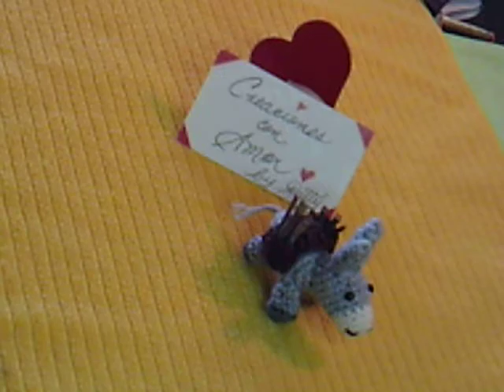Burrito Amigurumi a crochet, para el Nacimiento.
Si quieren tejer al Niño Jesus. a la Virgen, San José y el borreguito los encuentran en mi canal de YouTube.